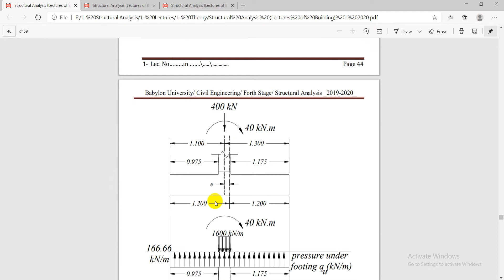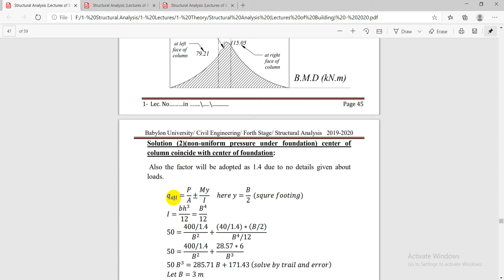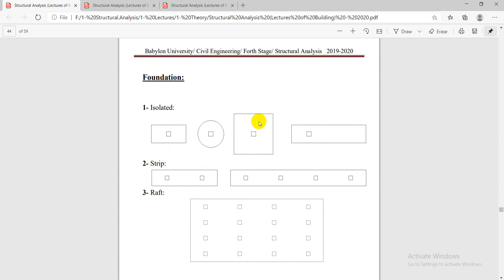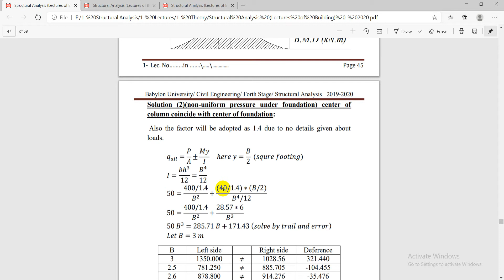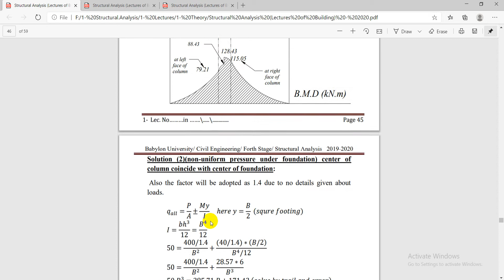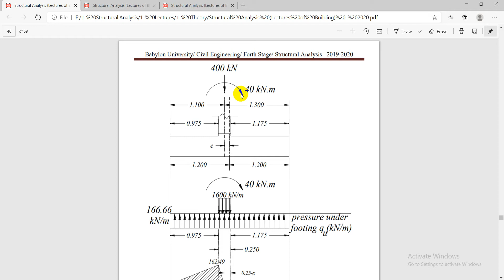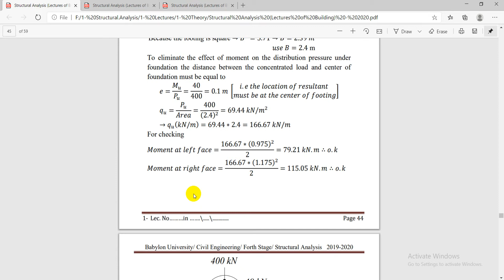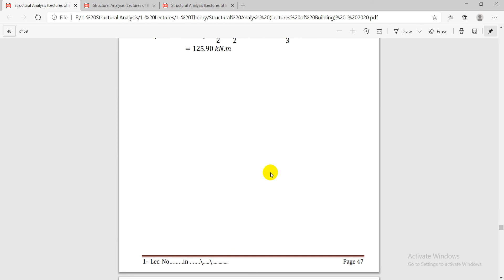Structural Analysis 20